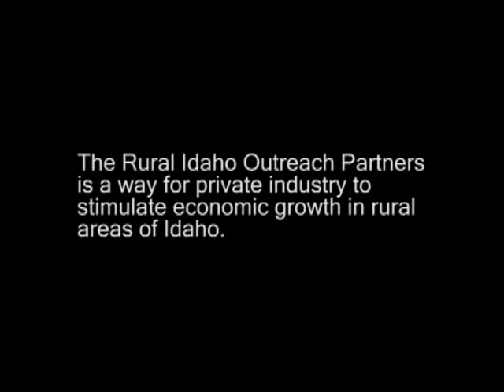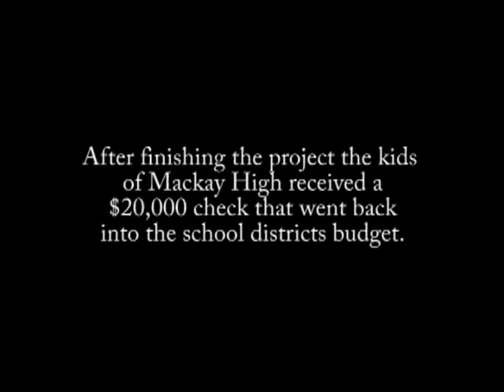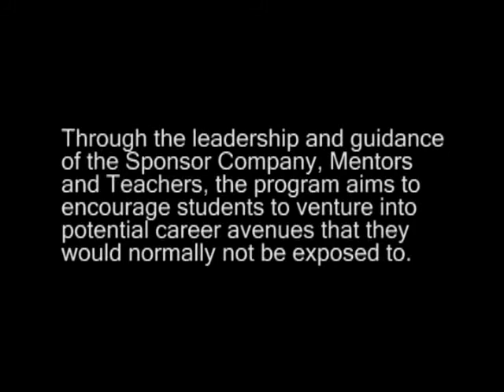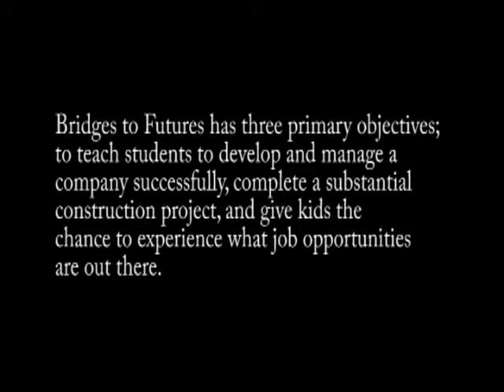RIOP Bridges to Futures part 1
Mackay High School students get real world experience by building a bridge from the ground up, using their own F.F.A. money as collateral to get a loan. With help from mentor Doug Sayer president of Premiere Technologies the students get the opportunity to find out what its like to run a construction company. Cast includes Idaho Governor Butch Otter, Idaho state superintendent Tom Luna, Doug and Loren Sayer the student of Mackay Idaho High School 2009 and more.